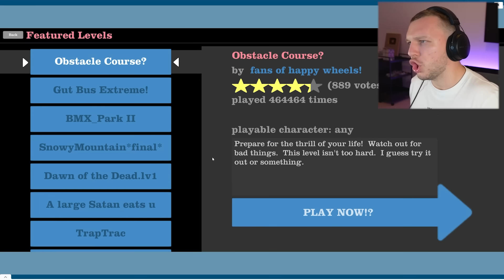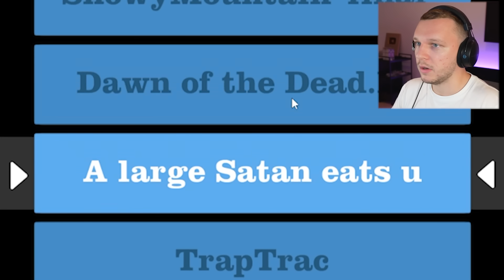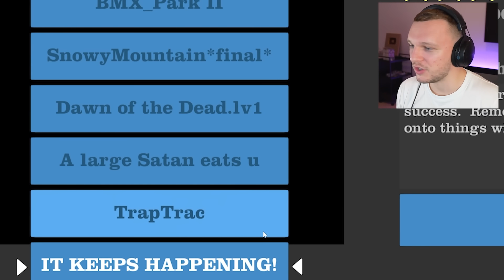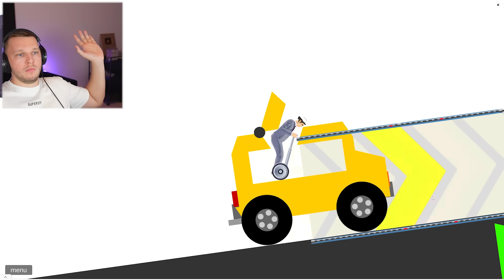le JEU le plus Drôle de TOUS LES TEMPS ! (Happy Wheels)